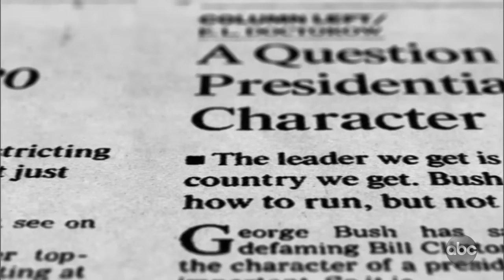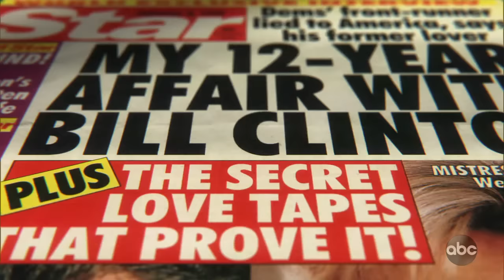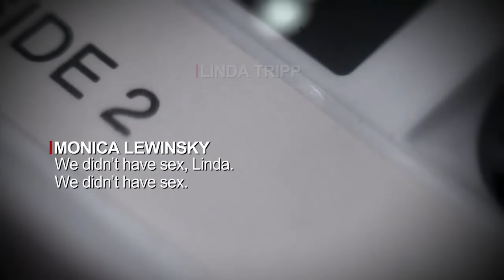Truth and Lies: Monica and Bill - Part 1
Truth and Lies: Monica and Bill

Part 1: America is introduced to Bill Clinton

The exciting Democrat from the South was a flawed character facing allegations about dodging the draft and extramarital affairs.